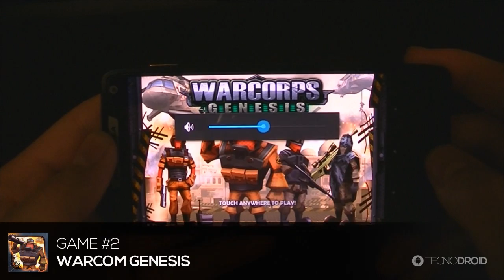Melhores games da SEMANA para Android #7 (13/10/13)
NOME DOS GAMES:
Cordy Sky
WarCom: Genesis
Street Driving 3D

CONCURSO CULTURAL - ESSE PC GAMER É MEU - Pichau Informática

PORTAL TECNODIA
Notícias sobre games e tecnologia, tutoriais, downloads...

FÓRUM TECNODIA
Divulgue seu canal, conheça outros YouTubers...

▼ SIGA/CURTA ▼

▼ APOIO ▼